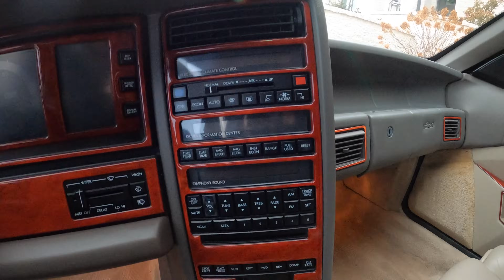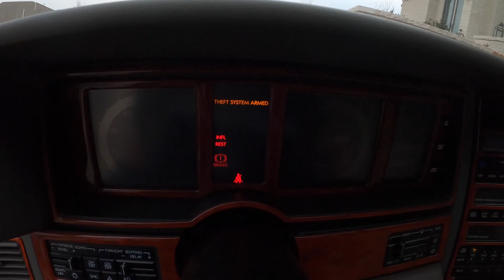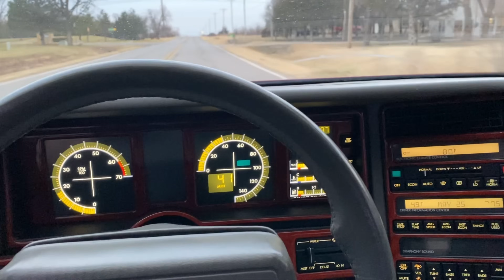I Accidentally Bought The 2 Cheapest Cadillac Allante in the USA